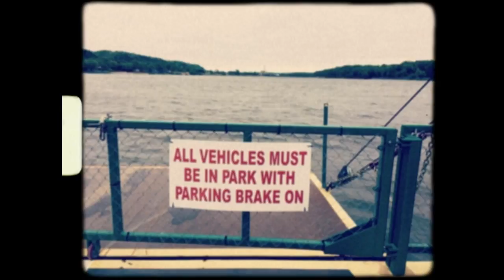The Oil Brothers 'The Cassville Ferry'